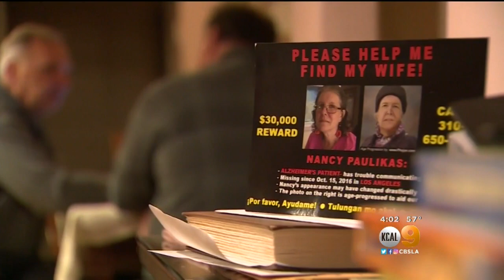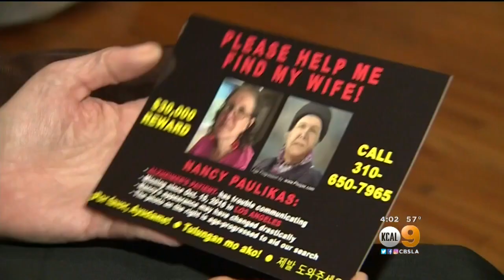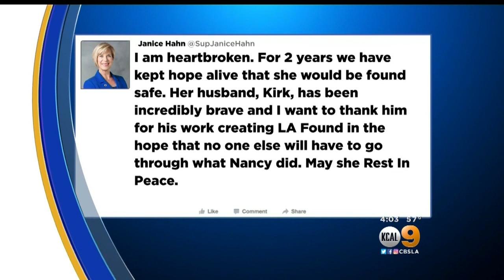Remains Identified As Missing Manhattan Beach Woman With Alzheimer’s Disease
Officials confirmed Thursday that DNA from a skull and other remains found in a Sherman Oaks park matched that of a missing Manhattan Beach woman.